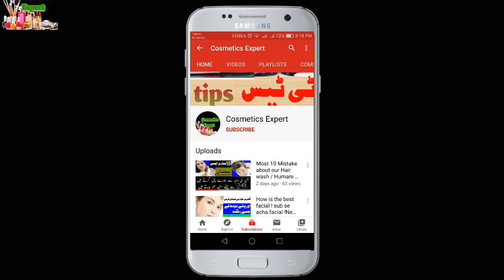best whitening face pack ! whitening face pack ! sub se acha face pack !face pack for whitening face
aj ki video mein main bata raha hun best whitening face pack k matalik

ye face pack belkol natural ha is ka koi b side effect nahi ha

ye face ghar pr banana b boht asan ha
is face pack se boht jald result milta ha
is face pack k sath kise b cream k zarort nahi ha

mazid information k liye meri video ko zarror dekhy